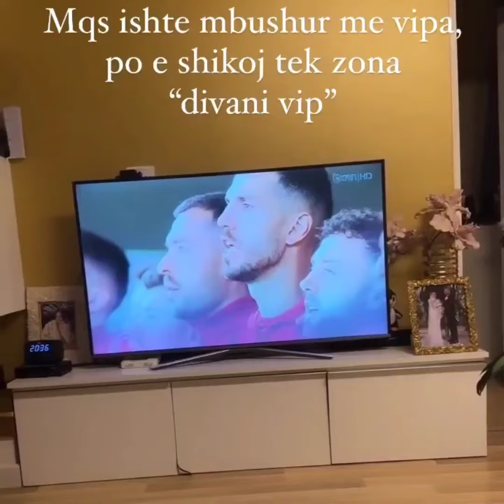Luizi shikon lojën nga shtëpia